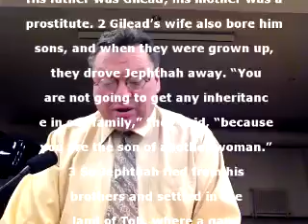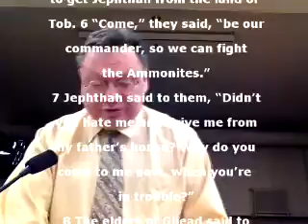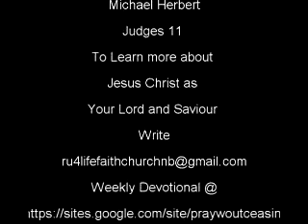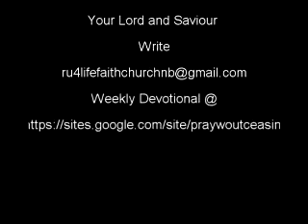Who Says God Can't Use You?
In Judges 11 Jephthah was an unlikely hero. Born to a prostitute and a father who was married. God saved him and used him to do great things. The actual name of the book is "The cross and the switchblade" my error.